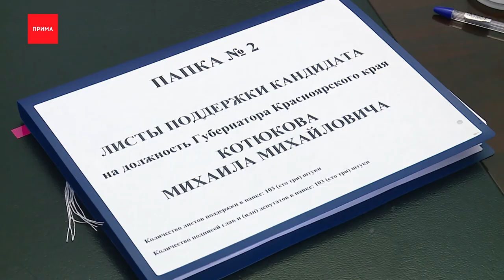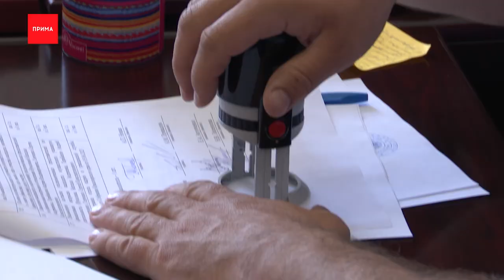Михаил Котюков отнес в избирком подписи депутатов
Врио губернатора Михаил Котюков и глава краевых коммунистов Андрей Новак сегодня отнесли в избирком подписи депутатов, необходимые для регистрации на губернаторских выборах. Но их на один день опередил представитель партии «Справедливая Россия» Максим Маркерт, подробнее о предвыборной гонке прямо сейчас.

На фото руководитель края Михаил Котюков сдаёт в избирком портфель с результатами своего муниципального фильтра. Это подписи депутатов в поддержку его выдвижения на пост главы региона. Фильтрация — процесс необходимый, кандидат пройдёт муниципальный фильтр, только если соберет от 280 подписей. Михаил Котюков преодолел этот барьер, и теперь, если утвердит комиссия, он официальный кандидат. О планах участвовать в выборах на пост губернатора заявлял ещё в апреле. В июле возглавил партийный список «Единой России» на выборах депутатов горсовета Красноярска. 27-го июля политик планирует провести прямой эфир в соц.сетях — будет отвечать на вопросы красноярцев.

Вслед за Котюковым, первый секретарь Красноярского краевого Комитета КПРФ и вице-спикер Заксобрания Андрей Новак подал в краевой избирком собранные подписи для регистрации на выборы. Новак заявил, фильтр прошёл налегке, так как в рядах КПРФ цитата «множество депутатов по всему региону», конец цитаты. Так же кандидат огласил имена тех, кого выдвинет в сенаторы Совета Федерации в случае своего избрания, прозвучала фамилия, например, коммунистки Елены Родиковой. Предвыборную программу жителям края кандидат пообещал понятную и с реальными мерами по улучшению жизни.

Предыдущих кандидатов опередил справедливоросс и депутат ЗС Максим Маркерт, собранные подписи в краевой избирком представитель партии «Справедливая Россия — Патриоты — За правду» сдал ещё накануне, 24-го числа. В качестве кандидатов в сенаторы Маркерт предложил: замглавы Шушенского района, депутата \горсовета Норильска Дмитрия Дуброва и депутата горсовета Ачинска Владимира Озереденко.

Остальные четверо кандидатов — Денис Терехов, Ирина Иванова, Александр Глисков, Иван Серебряков — ещё не прошли муниципальный фильтр.
Напомним, выборы губернатора края будут идти три дня — с 8 по 10 сентября. В эти же даты состоятся выборы депутатов городского Совета Красноярска, а также довыборы в Заксобрание и Государственную Думу по одномандатным округам.